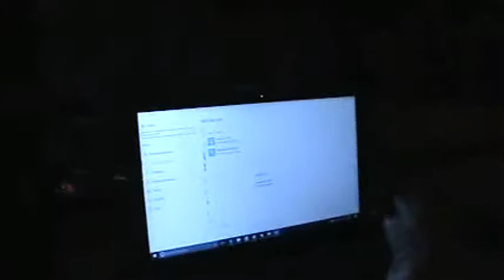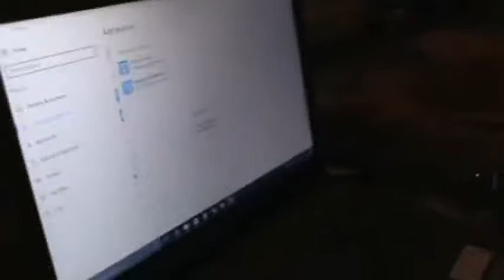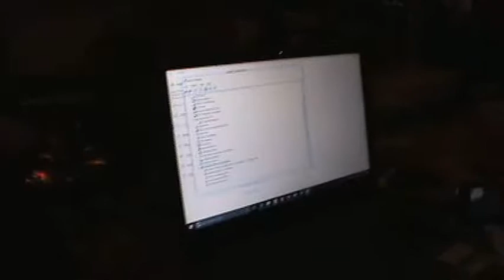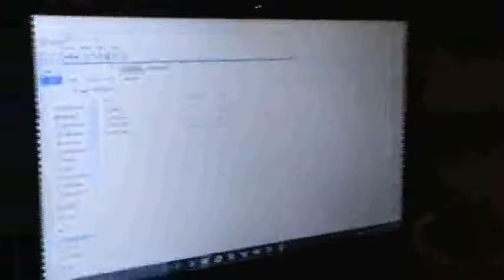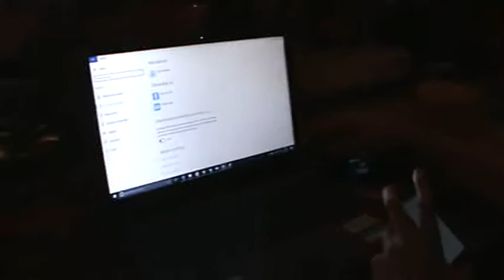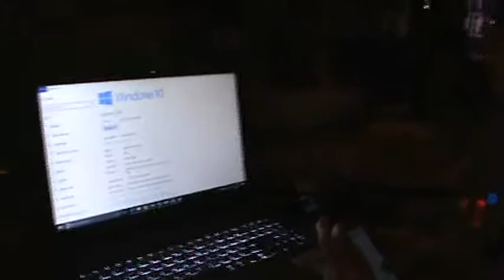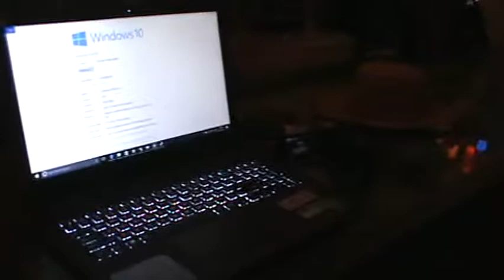Tabernacle Hackerspace 5-15-2017